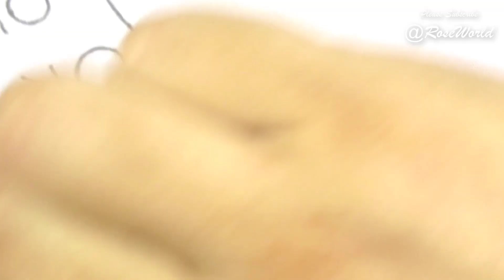Crafted with Love, Hand Embroidery Neck Line Design Creations to Warm the Soul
❤️Dear Viewer❤️
Welcome to Rose_World

⭐⭐This video about:

⭐⭐Get more Updates:
Are you new visitor??? Want to learn something New & Unique???